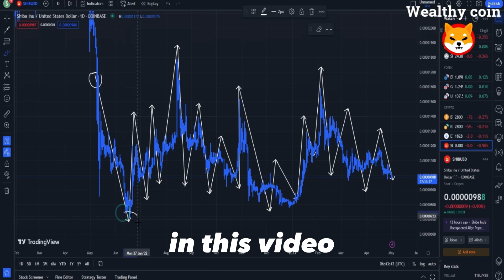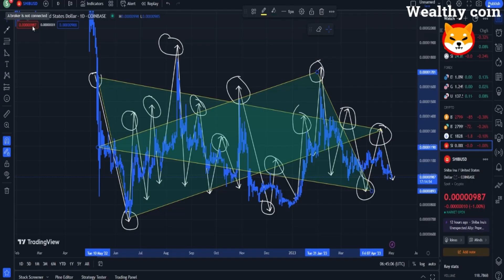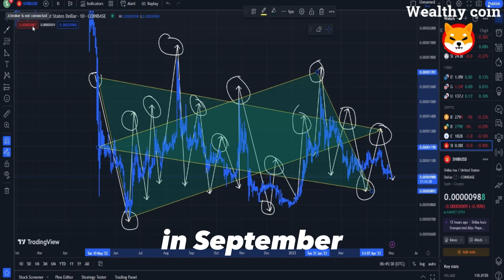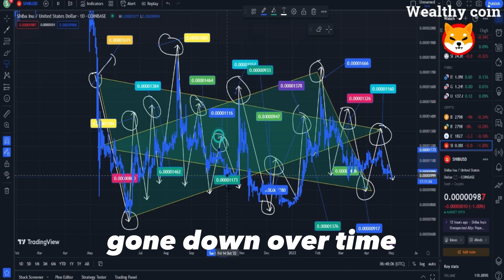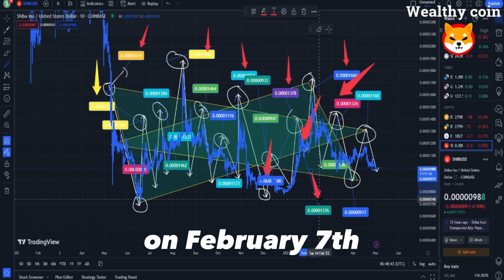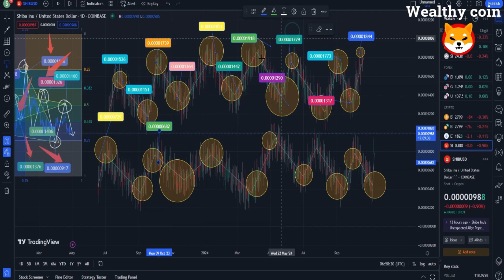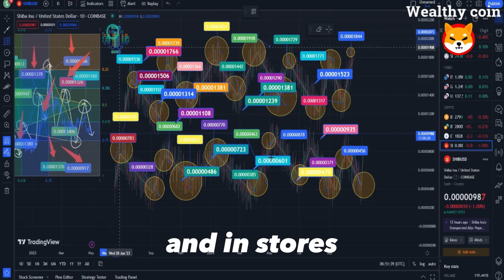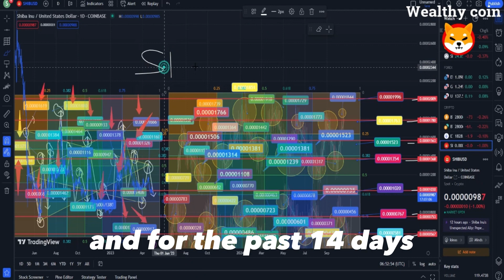SHIB NEWS TODAY !! BREAKING: THIS MIGHT BE THE BIGGEST SHIBA INU UPGRADE IN YOUR ENTIRE LIFE!!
Dropshopping Shopify,
Dropshopping,